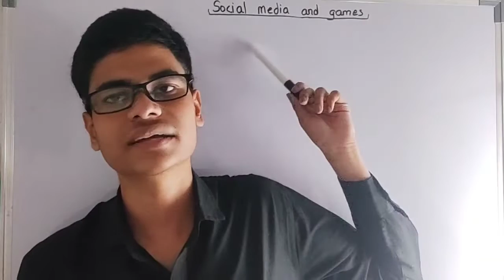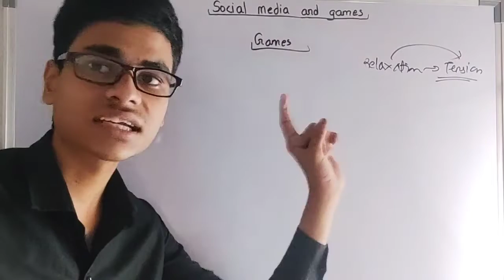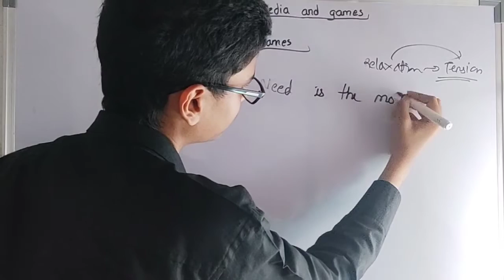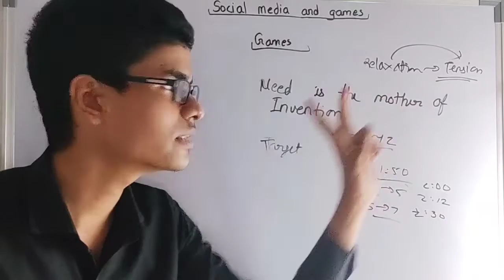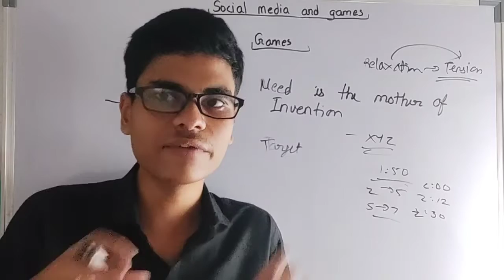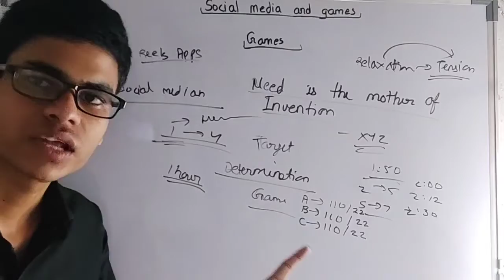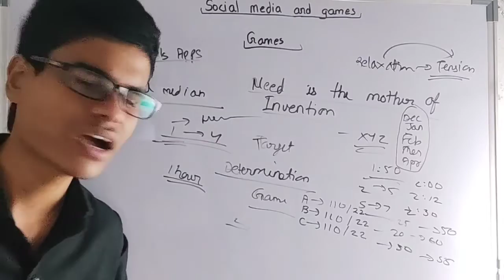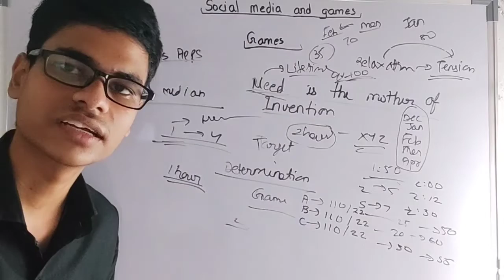How social media and games affect our studies ? How to avoid games and social media ? Addiction